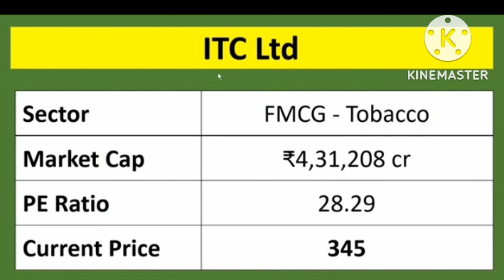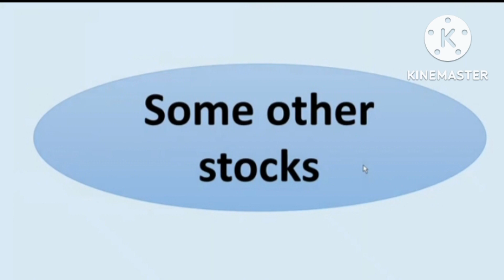Dividend Paying Stock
Top 10 High Dividend Paying Stock